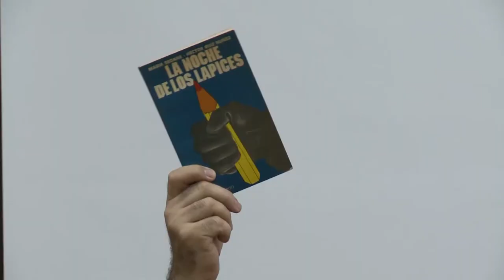“Los lápices siguen escribiendo” en la UNAJ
El lunes 18 de septiembre en la Sala del Consejo Superior de nuestra universidad, se llevó a cabo la charla conmemorativa “Los lápices siguen escribiendo”, al cumplirse el cuadragésimo primer aniversario de “La noche de los lápices”.